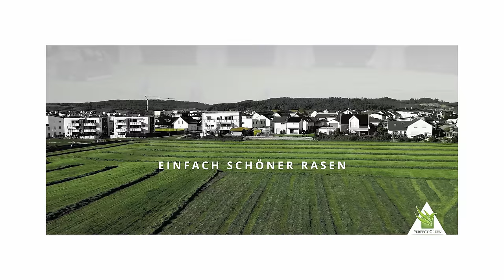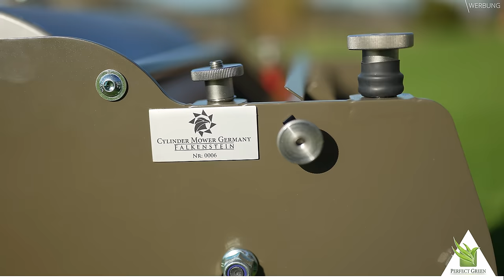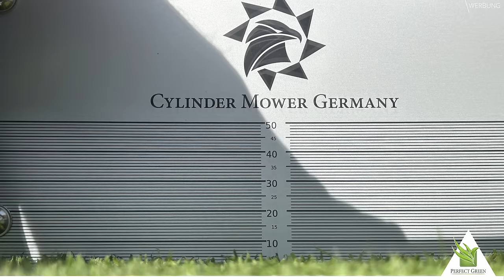🌱 Falkenstein - Premium Handspindelmäher für den perfekten Rasenschnitt?! 🌱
Next Level Handspindelmäher "Falkenstein" von Cylinder Mower Germany.

Hallo ihr Rasenliebhaber! 👋 Wir haben den Handspindelmäher Falkenstein von Cylinder Mower Germany ( Rasenspecht ) 9 Monate lang auf Herz und Nieren getestet. Ist dieser Premium-Mäher sein Geld wert? 🤔 Wir verraten euch alles über Schnittqualität, Schnittbild und Verarbeitung. Plus: Für wen lohnt sich der Falkenstein wirklich? Was sind die Vor- und die Nachteile? Schaut rein und teilt uns gerne eure Erfahrungen in den Kommentaren mit! 🌿Viel Spaß beim Video wünschen euch Felix und Alex von Perfect Green!